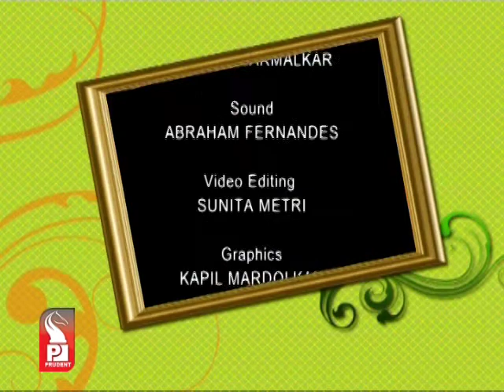Prudent Media Gazali with Maria Aurora Couto 17 Dec 13 Part 2